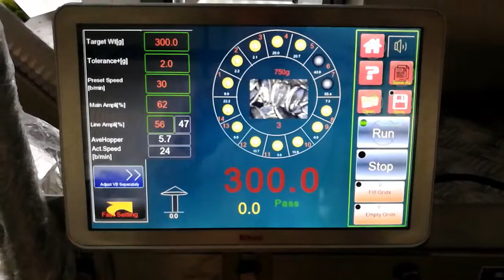smartweighpack packing machine for spinach vegetables packing line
packing system for all kinds or roont or leaf vegetable, if the working shop is not high enough, can consider double incline feeding system contact with Kitty